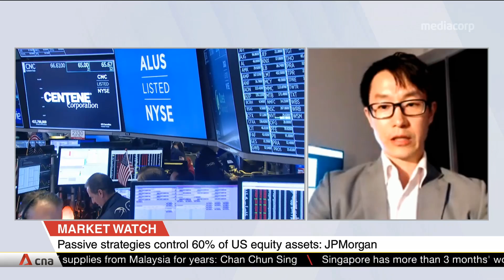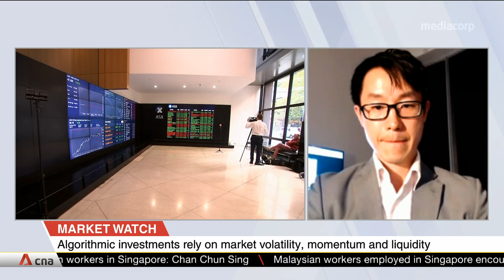Algorithmic trading and its effect on stock market volatility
As wild swings pervade global stock markets, economists and analysts are having a tough time trying to make the next call. Some said the increasing prevalence of passive investing and algorithmic trading has exaggerated the volatility in financial markets. Mr Darren Chu, founder of Tradable Patterns, shared what algorithmic trading is about, and how it affects market volatility.